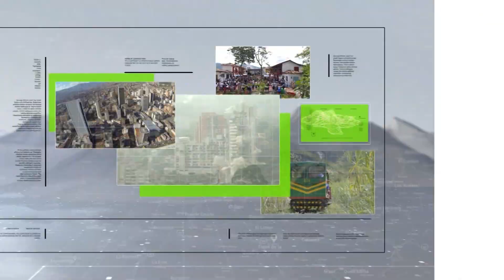Mineros y campesinos buscan refugio en Remedios - Teleantioquia Noticias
Centenares de campesinos y mineros de Remedios se declararon en refugio humanitario por temor a quedar en medio de los enfrentamientos entre grupos paramilitares y guerrilleros.